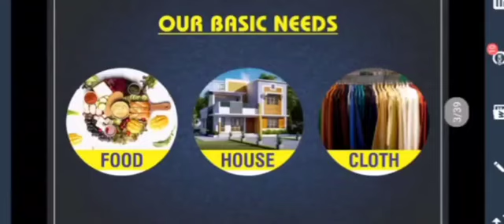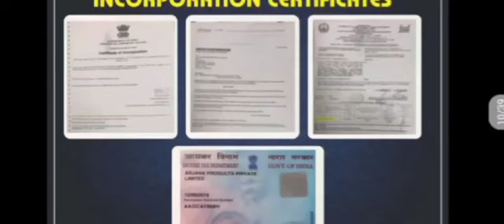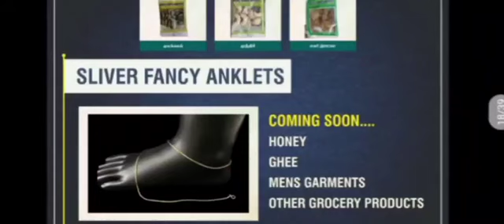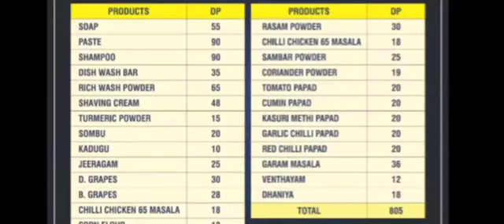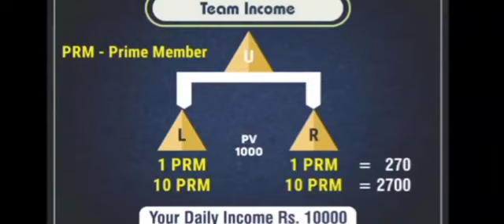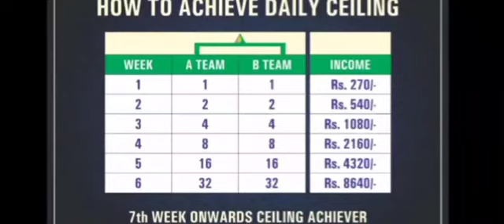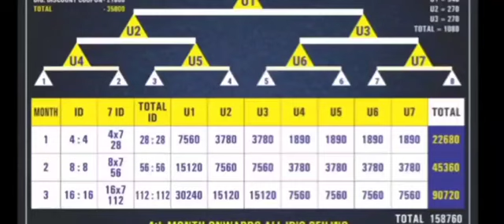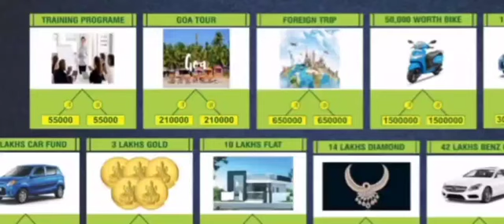RICHIEESE PRIME KIT Rs 2,000/- BUSINESS PLAN _ரிச்சீஸ் பிரைம் கிட் ரூ.2000/- வியாபார வாய்ப்பு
FOR JOIN CONTACT
AMG HEALTHCARE
KOLATHUR, CHENNAI
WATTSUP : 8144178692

FOR JOIN REGISTER & GET MEMBER ID & PASSWORD PLS. SEND YR
NAME
DOB
CELL
NOMINI NAME

TO MY WATTSUP NO.